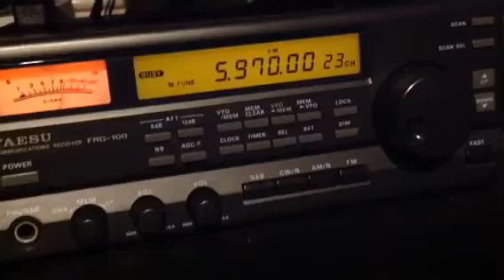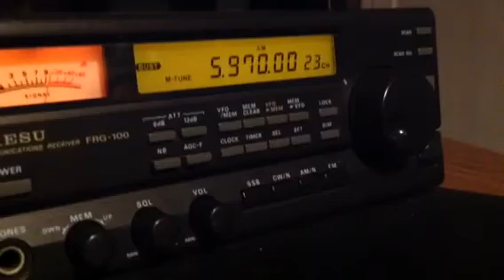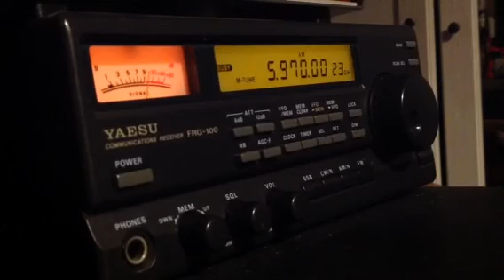5970 kHz Radio 208 or unidentified station?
2041 utc rx.
Very strong signal.